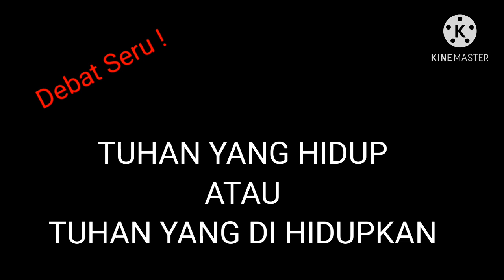Ternyata tuhanku Kipas Angin!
Tuhan yang hidup atau Tuhan yang di hidupkan?  Ternyata tuhanku Kipas Angin!
 perdebatan sang debaters dengan farhan membuktikan bahwa mana tuhan yg hidup .
tuhan farhan di ibaratkan nya aeperti kipas angin. berati tuhannya di hidupkan,bukan tuhan yang hidup. saksikan debat serunya